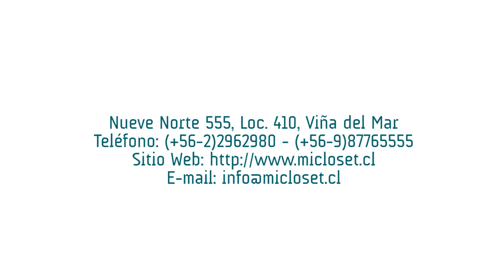Mi Closet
Somos, Mi Closet. Nos dedicamos a diseñar, importar y fabricar armarios empotrados y muebles para cocina de alta calidad, los cuales son; funcionales, ergonómicos y decorativos. Fabricamos muebles de acuerdo a nuestros diseños o a planos entregados por el cliente.

Dirección: Nueve Norte 555
Viña del Mar